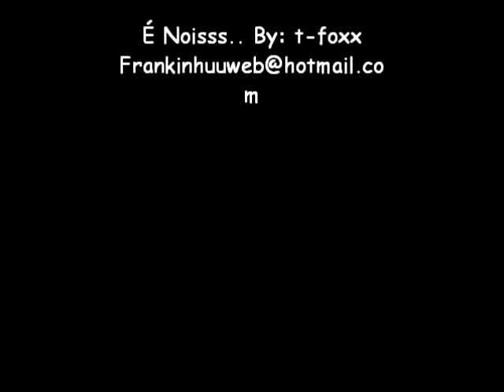T-FOXX - Amor Maior Do Mundo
Eu não sei o que acontece com esse fragil coração .
Ele só pede a você como nunca um dia quis .
Joga tudo para o alto e venha me fazer feliz .
Essa distancia só machuca ,
Não da mais pra aguenta .
Preciso de voce aqui pra me guiar !
*eu já disse varias vezes e retorno a te falar
O meu amor por voce nunca vai se acabar .
Eu sei que entre a gntt nñ rola nada por enqntto.
Mais o que eu sinto por vs foi um dos maiores encantos...
A noiite shega eu fesho os olhos & é vs quem eu vejo como se fosse um anjo,
Qrendo realizar meus desejos.
Por qq amor é algo encantado ,qndo amamos qremos só ser amados.
Poor qq longe de voce não da pra ficar,
Meu coração não qr sofrer,por esse amor eu vou lutar
Não tenho vergoonha de dizer que sou maluco por você.
É eu que sou maluco deixa o mundo perceber.
Não sou daquela que disfarça que esconde o que sente.
É o nosso amor verdadeiro,lindo é transparente.
( 1x refrao)
E quando eu te ligo pra saber onde você está eu não quero ser sua.
Dono nem quero te incomodar, é que mesmo na distância eu quero estar presente.
Eu quero nao ser seu dono,só nao kero ser ausente
Com esses ciumes,descupa se eu estou te incomodando
E´que tenho esse custume,quando estou amando
.eu só quero proteger,cuidar do amor da gente,
Deixa eu cuidar,jamais serei ausente
Eu preciso de amor,meu amor precisa de voce
Como eu posso acabar, com esse desejo de prazer?
Todo mundo precisa, de um romance verdadeiro
Eu faria qualquer coisa,pra matar o meu desejo
( 1x refrao)
As garotas reclamam que você me controla
Meu amor é meio insano,mas pra vc que eu dou bola
Vou compartilhar meus sonhos,compartilhar os meus desejos
Compartihar nossa emoçao,isso é romance verdadeiro
O que vc ve em mim,nao é tudo que sou
Eu to preso a voce,nao percebeu o meu amor
Fico com as vadias,mas nao a amos
Eu sei o que fazer,com esse coração insano
Tenho que mostrar,a voce tudo que tenho
Preciso de voce,na minha vida,eu me empenho
Te vigiar.aonde você for me leve com você.
Acredite meu amor,e desejo e prazer
Estou tentando dizer palavras
Que não são suficiente,eu faria o impossível
Pra esse amor nao ficar dormente
Quando você chorar,eu quero sentir sua dor
Sem segredos, sem jogos,essa é minha meta
Unica garota que meus dias ela alegra
Cada vez que eu tento te encontrar ,eu não me   acho
E cada vez em qq penso em te agradar , eu não    relaxo
E eu sempre faço de tudo pra não demonstrar
Que eu  iria ate o fim do mundo pra te conquistar.
( 1x refrao)
(4x)
Amor maior do mundo
Compisição: joycee part t-foxx